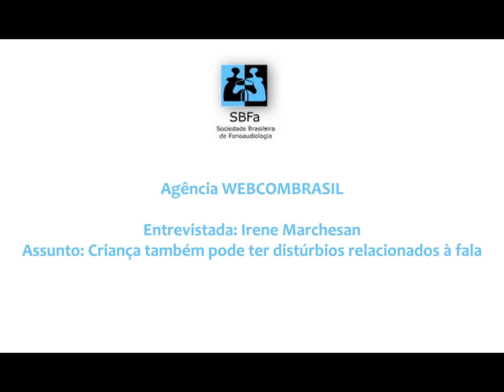Criança também pode ter distúrbios relacionados à fala -- 2º boletim WEBCOMBRASIL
No 2º boletim da Central de Radiojornalismo WEBCOMBRASIL, a Presidente da Sociedade Brasileira de Fonoaudiologia, Irene Marchesan, fala sobre os problemas mais comuns relacionados distúrbios da fala. Fonoaudiologia na infância. Ouça!